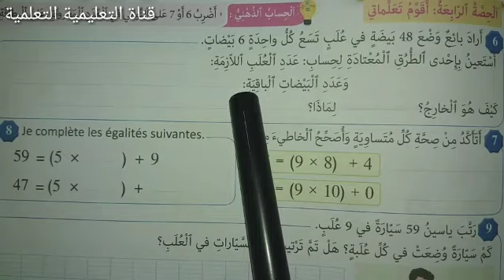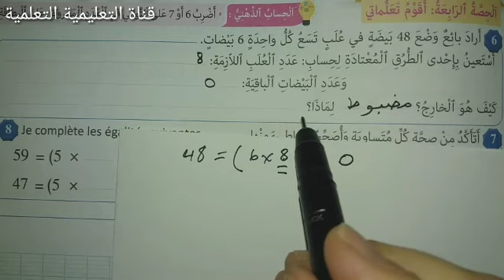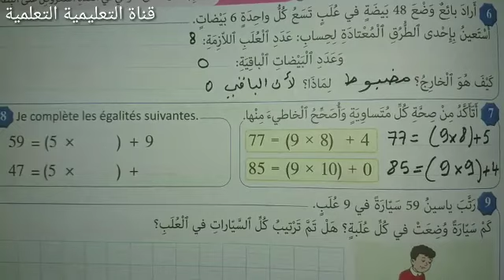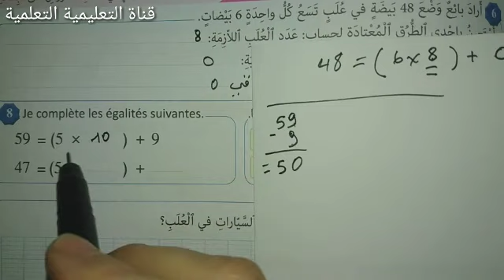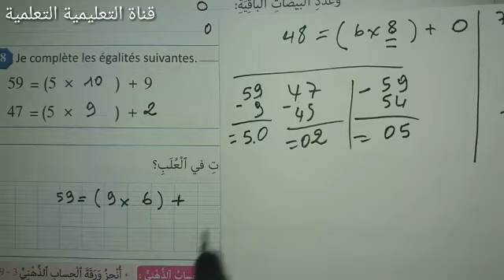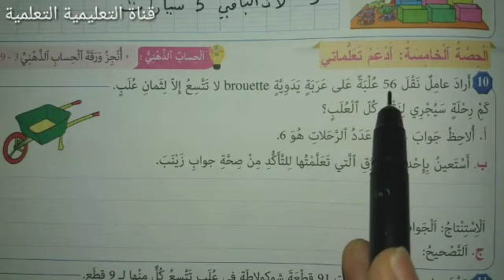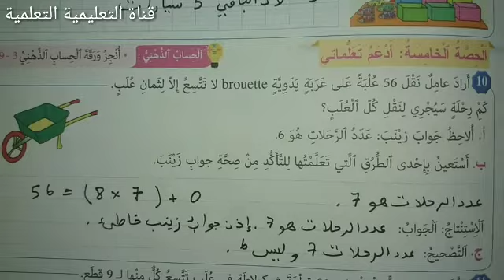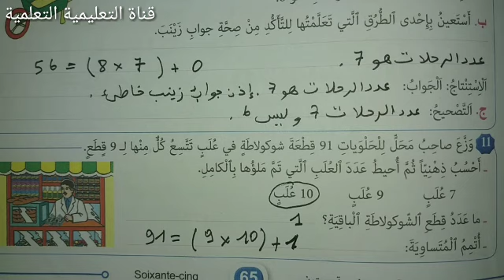القسمة خارج الحساب المضبوط الصفحة 65 المرجع في الرياضيات المستوى الثالث ابتدائي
أسهل طريقة لإنجاز تمارين الصفحة 65 المرجع في الرياضيات المستوى  الثالث ابتدائي